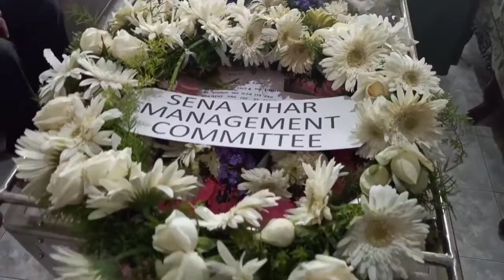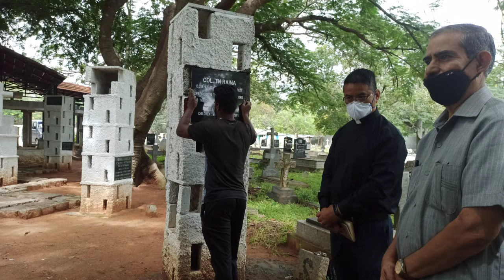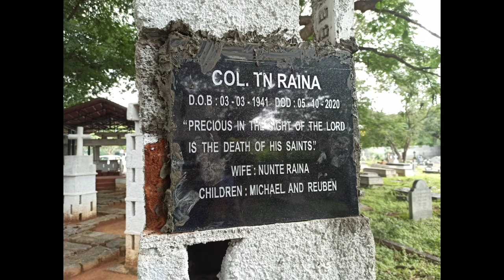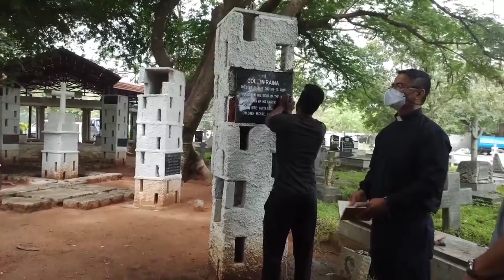Col. TN Raina's Funeral